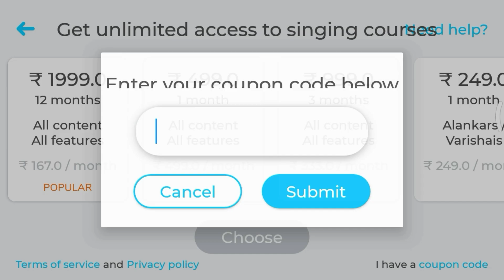sajda tera sajda instrumental Banjo Cover || Tera sajda Banjo song | Without code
यदि आप को भी बैंजो सीखना हे तो इस चैनल के माध्यम से सिख सकते हो